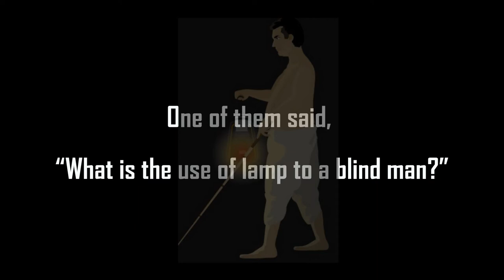A BLIND MAN WITH A LAMP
It was a dark night. A blind man was going on a road. He had a lamp in his hand. Two men laughed at him. One of them said, “What is the use of lamp to a blind man?” The other called the blind man a fool.The blind man heard this. He laughed at their foolishness. The blind man said, “The lamp is for those people who are careless. They would not notice him in the darkness. The lamp would show them the way.” They felt sorry for their foolishness. It was too much for them.Moral: Don’t jeer at the helpless.